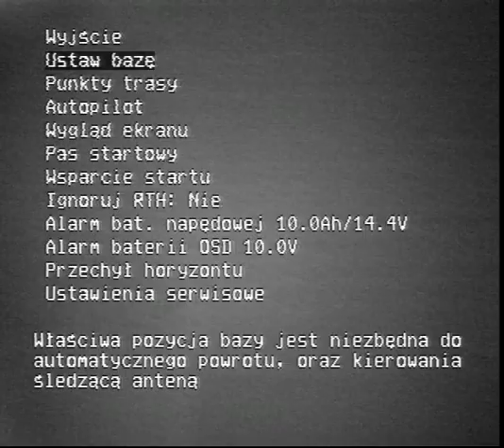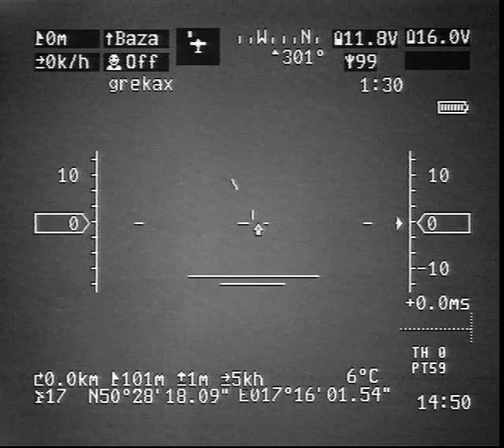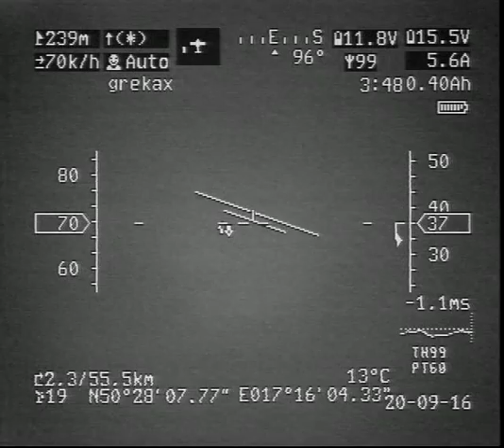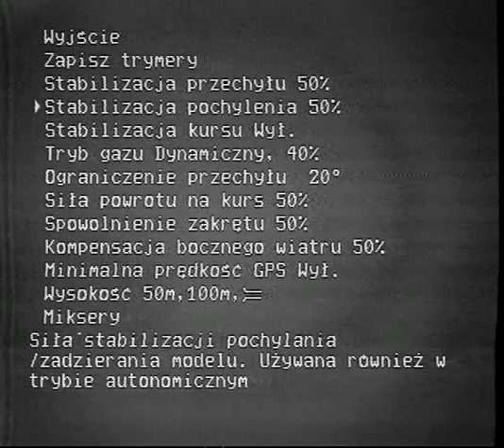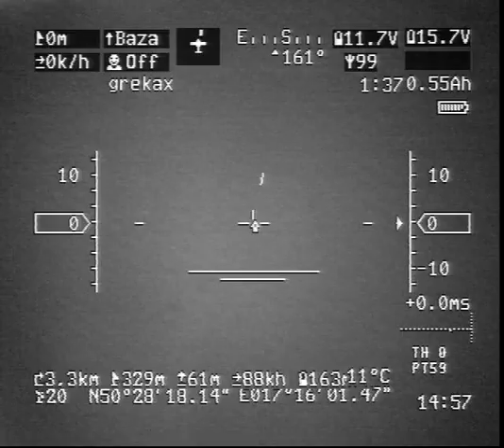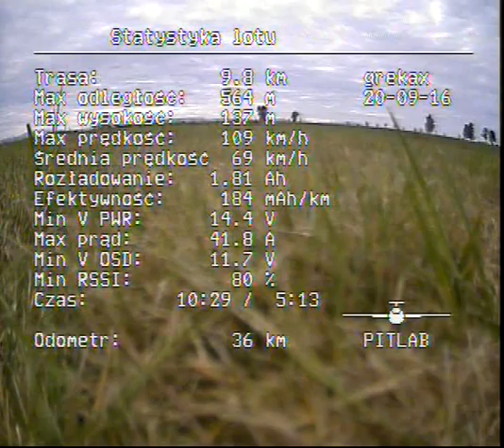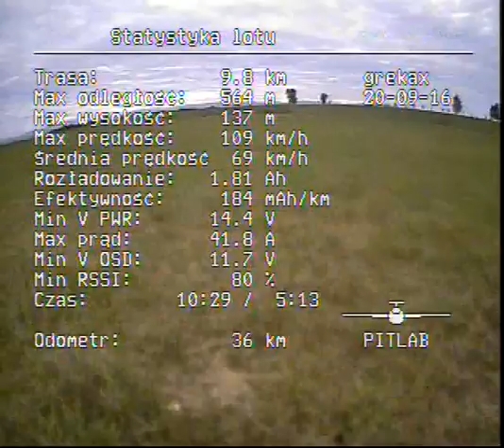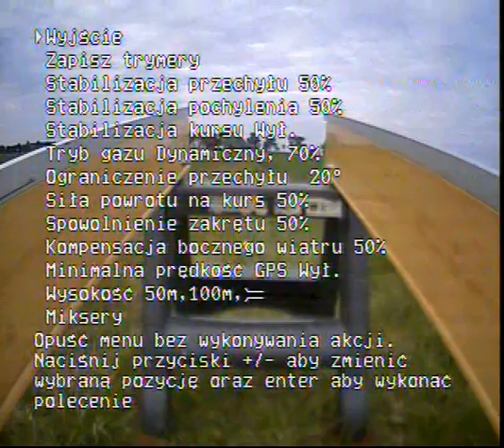Skywalker x8 testy przed długim lotem :) cz.1